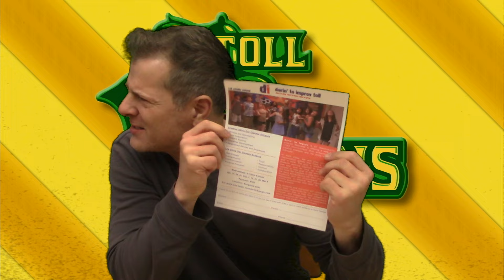TMS Live for 1/12/24 Recorded